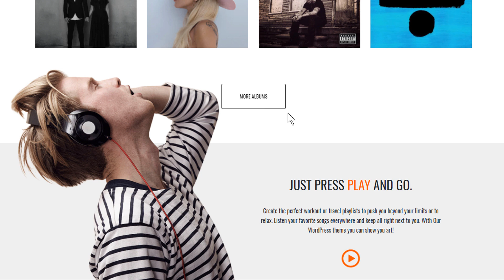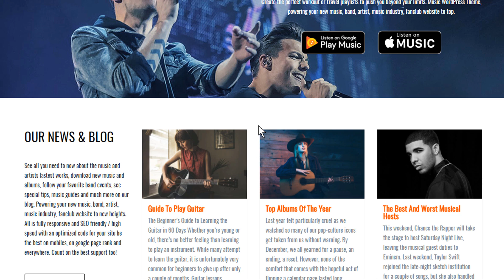Music WordPress Theme - Music Band & Musician Site Builder Template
Music WordPress Theme, powering your new music, band, artist, music industry, fanclub website to new heights. Responsive, fast, interesting interaction feature packed & supported by top  authors.
Music is dedicated to musician, band, album and any music relevant businesses & entertainment website. Music design uniqueness brings beautiful & amazing experience to its visitors. It is easy to use so it will surely fit all users’ expectation.

Music is a perfect fit for record labels, music magazines and collectives, studios and all similar, related, music industry projects. With Music, putting together a website is as easy as dragging and dropping through the powerful Visual Composer page builder, adding engaging presentations with the Revolution Slider and even marketing your music, merchandise or products through beautiful WooCommerce enabled online shops, while simultaneously providing advanced page templates such as album releases, a cutting-edge HTML5 based, lightweight Audio Player right on your website, and so much more under the hood, your head will spin. Music is a visual and auditive experience ripe for innovation and creation, and it can take any musical business, project or medium to the next level. Wonderful social media integration and effective SEO round off this powerful theme. Try Music now!